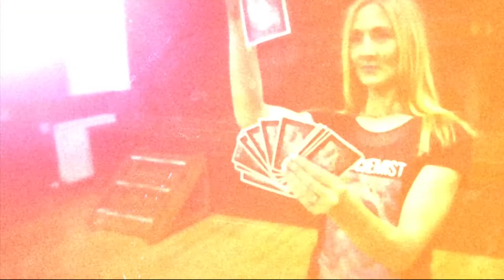The Throne - Jahna Sebastian Pt.3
Had the privilege to work on this music video promo shoot with the very talented Jahna Sebastian
Filmed by Neil Sweeney - Elemental4productions
The Throne music video promo song written, recorded, produced, arranged, performed & mixed by Jahna Sebastian 🎼
Dress - @theluvlook
Headpiece - @usfashionsource
Artwork on flyers & T-shirt @timergalievart - Shoes by @dianouch Choreography by Susy Payne Puckett - Big Act School

If you enjoy my work and would like to help support me feel free to visit my Elemental4Productions page and drop a like,follow and a share and hopefully then i can do more projects like this in the future.